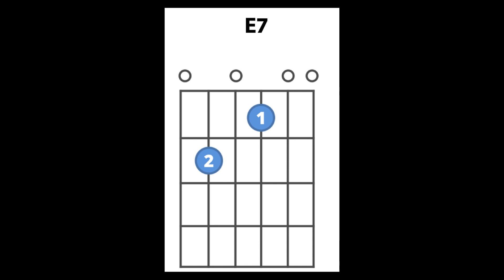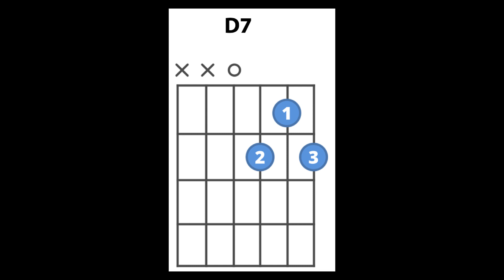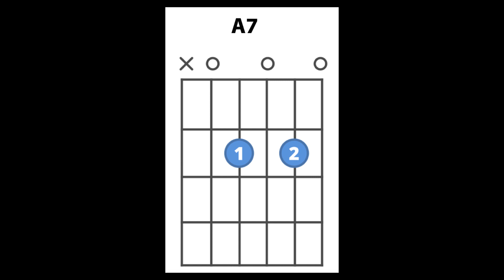Blues in A - Backing Track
Guitar 1 - Corona del Sol
Backing Track - Blues in the Key of A
3 chords - A7, D7, E7